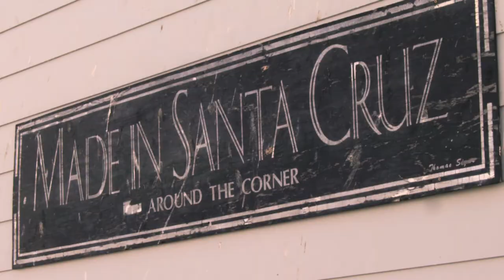O'Neill Coldwater Class 2012 Trailer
The 2012 O'Neill Coldwater Classic will return to Steamer Lane in Santa Cruz, Calif. as an ASP World Championship Tour event November 1-11. The world's best surfers will travel to Northern California for the second to last stop on the 2012 ASP WCT, which may well determine the 2012 World Champion.